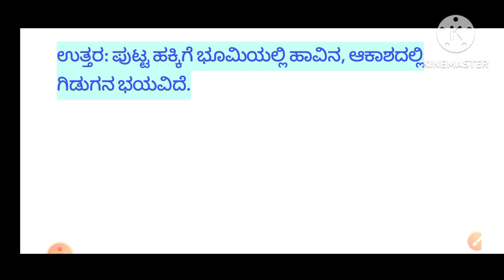putta hakki kannada poem 9th class,putta hakki kannada,putta hakki notes,ಪುಟ್ಟ ಹಕ್ಕಿ